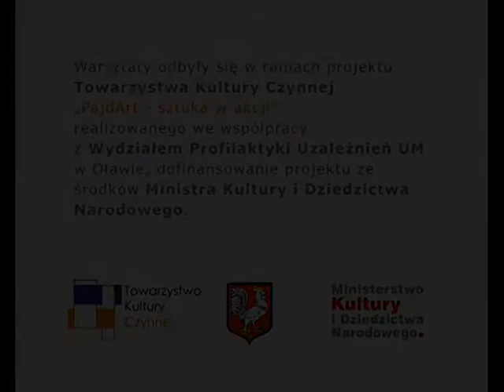TKC, Kraina lodu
Film zrealizowany podczas warsztatów filmowych prowadzonych przez Natalię Nguyen w Oławie, w ramach projektu Towarzystwa Kultury Czynnej "PajdArt - sztuka w akcji", dofinansowanie ze środków Ministra Kultury i Dziedzictwa Narodowego, Wrocław  - Oława 2011.